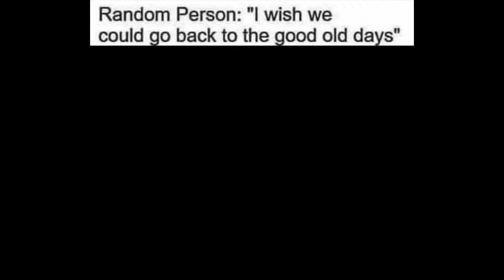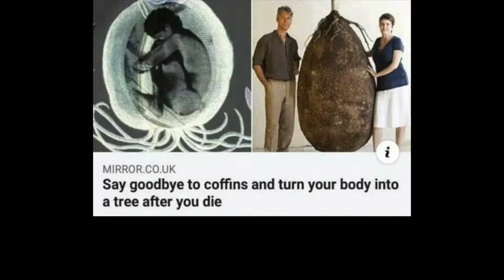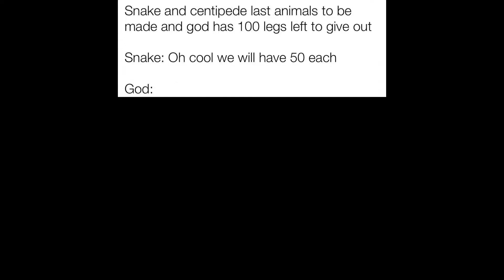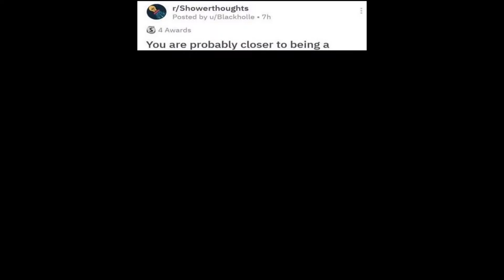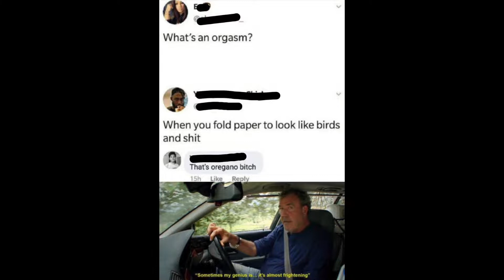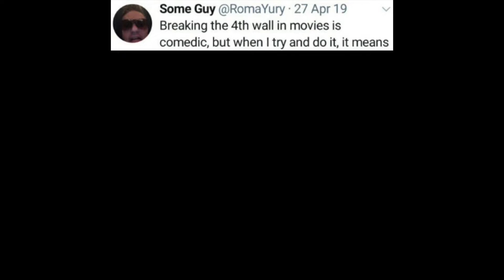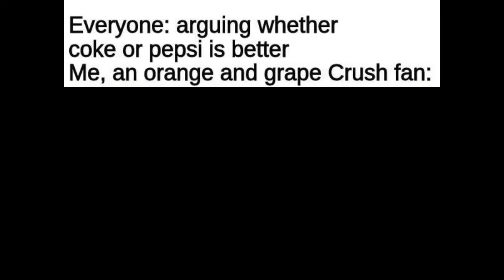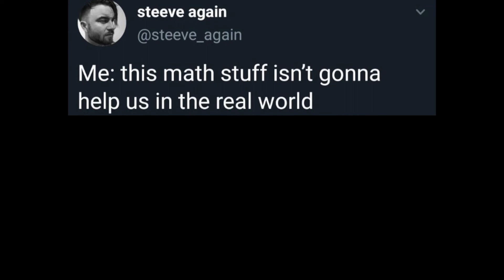‌‌24Hr Memes II